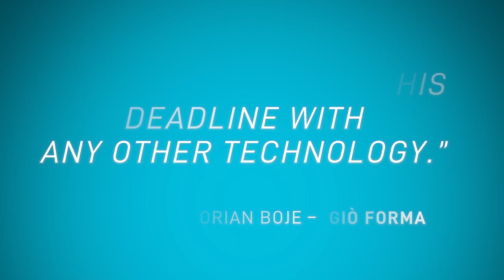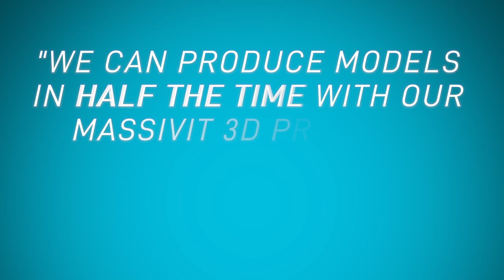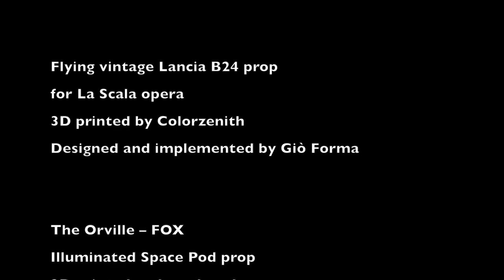3D Printing Props in Hours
The Massivit 1800 Pro 3D printer has been used worldwide to create props for film, theatre, TV, OOH marketing and displays. Watch it in action.